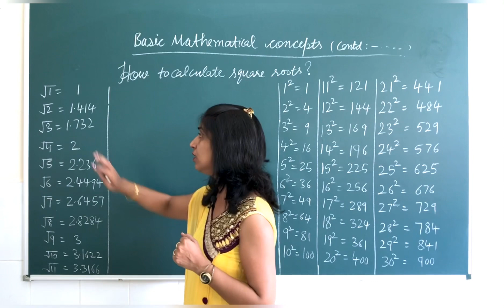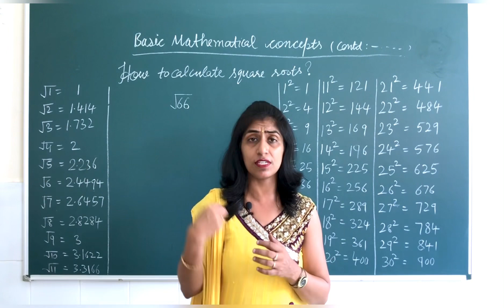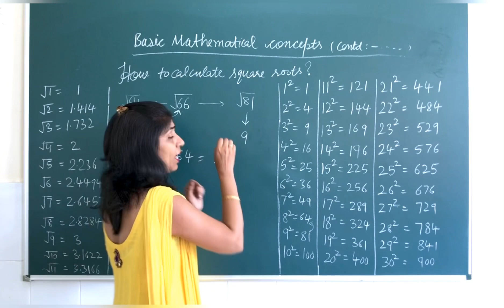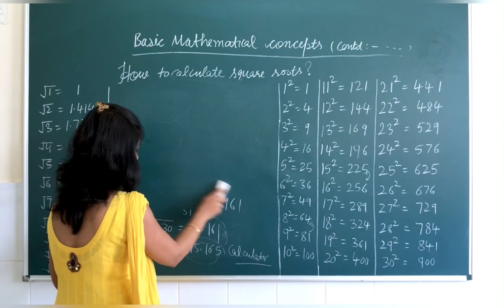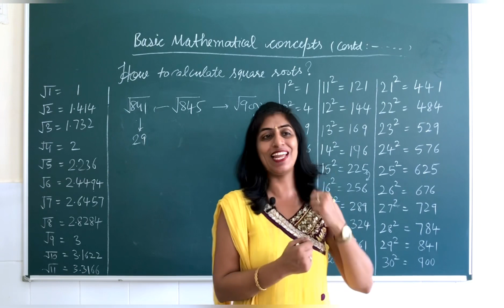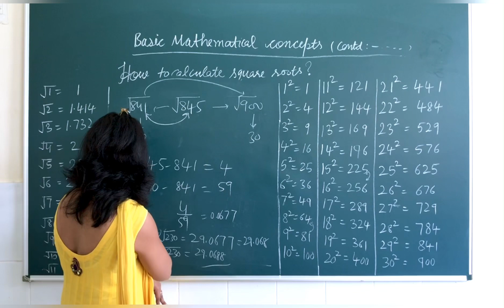How to calculate square root of any number with in a minute: Basic Mathematical Concepts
This video provides you an easy way to calculate square root of any number with a better approximation